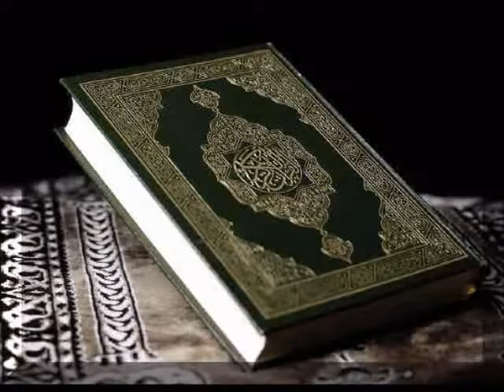054 Sura Al Qamar by Saud Al Shuraim 480p